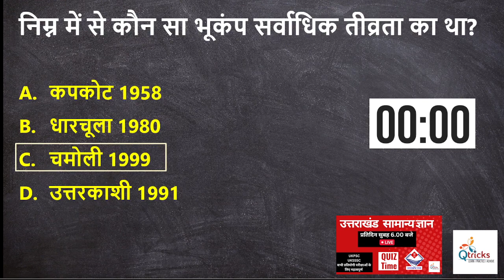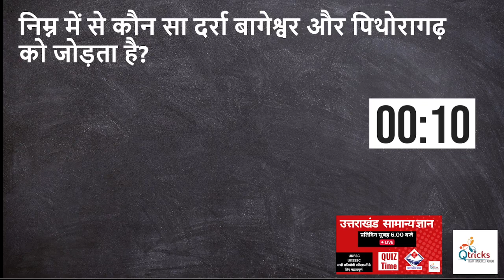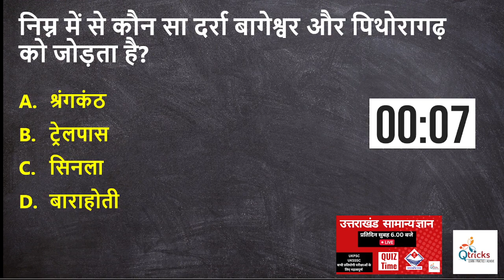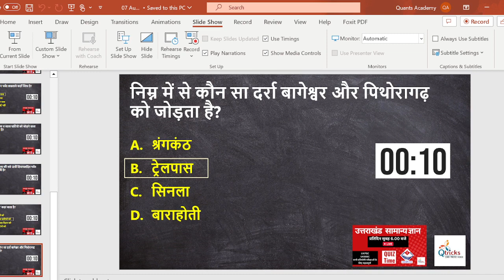Daily Uttarakhand GK | उत्तराखंड सामान्य ज्ञान LIVE| Day -32 | UKPSC GK|UKSSSC GK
UKPSC Lecturer | प्रवक्ता | General Aptitude Test | Screening Test

uttarakhand gk
uttarakhand
ukpsc gk
ukpsc current affairs
uksssc gk
uksssc gs
uksssc current affairs
uttarakhand pcs gk
ukpsc pcs gk
ukpsc mains
uttarakhand gk qtricks
uttarakhand gk live
uttarakhand gk live class
uttarakhnd exam gk
uttarakhand gs exam
gk for ukpsc
gk for uksssc